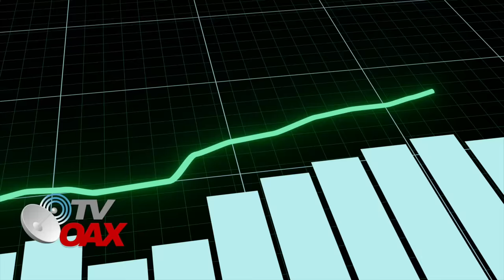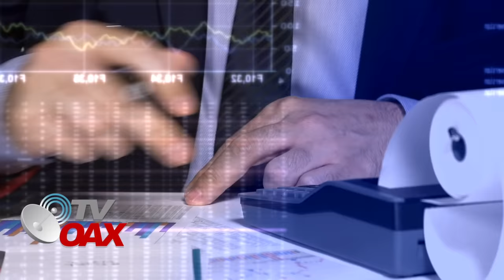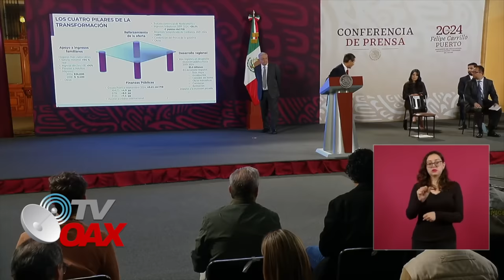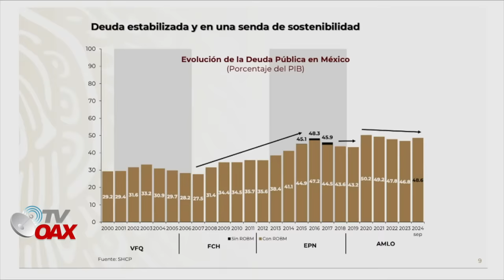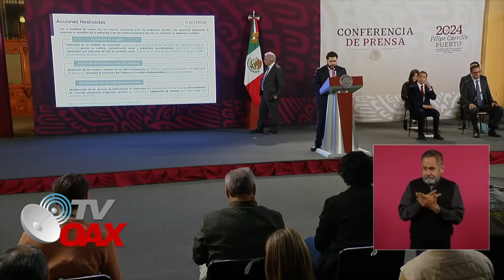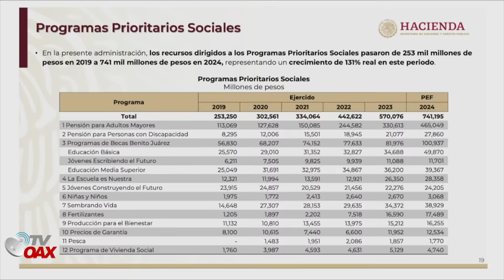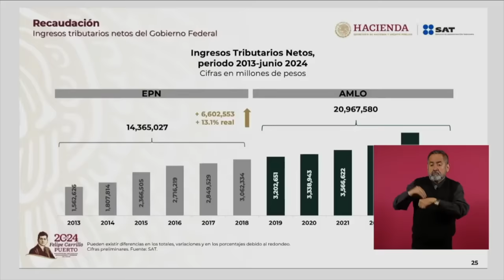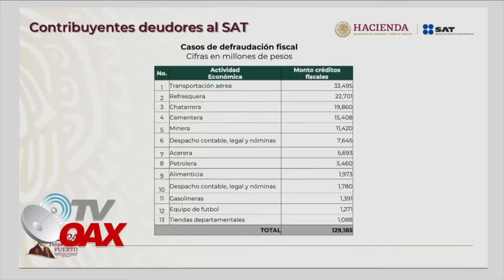CALIFICADORAS Y ECONOMISTAS NO ESPERABAN ESTO, AMLO DA A CONOCER EL SECRETO CON EL QUE MEXICO ESTA C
Presidente Mexicano Andres Manuel Lopez Obrador da a conocer el secreto con el que Mexico esta creciendo a pasos agigantados en estos ultimos años, calificadoras y economistas de alto nivel decían que este modelo no funcionaba y mira se quedan boca abierta a ver los resultados.Es impresionante la forma de gobernar del Presidente y ahora todos quieren seguir su modelon economico.Mira